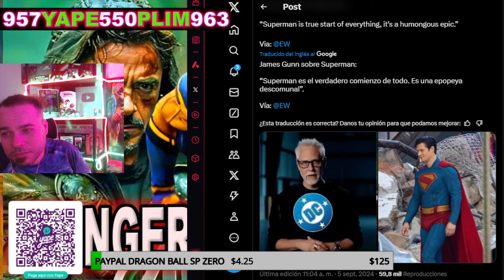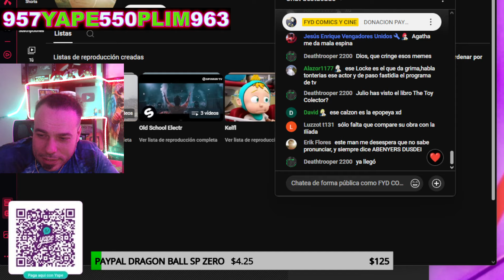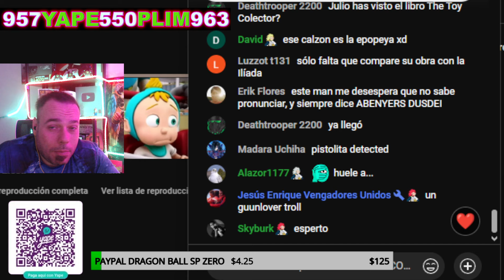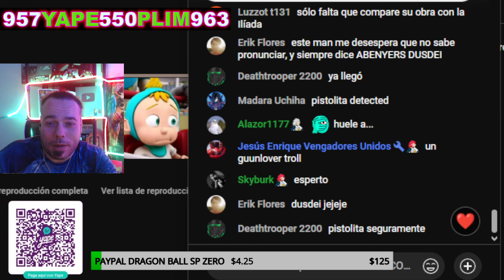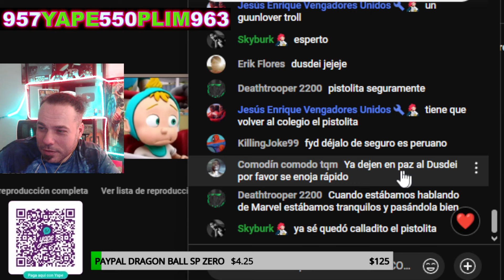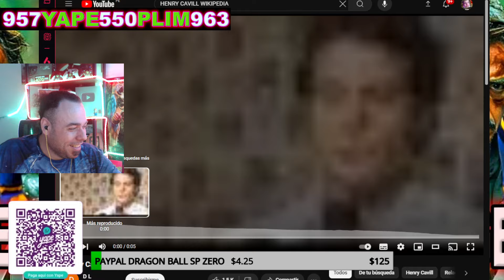SUPERMAN ES UNA EPOPEYA DESCOMUNAL AFIRMA JAMES GUNN QUE NO CONTROLA SU EGO NI KEVIN FEIGE DIRIA ESO